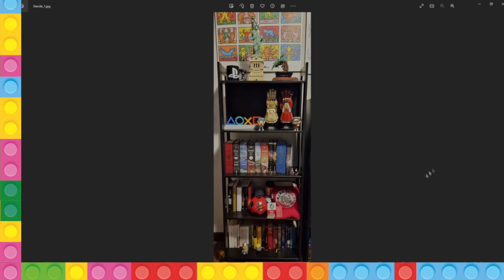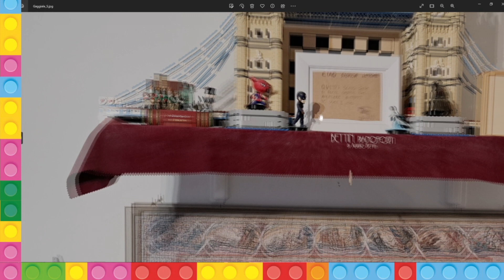LE GOllezioni: Episodio 6